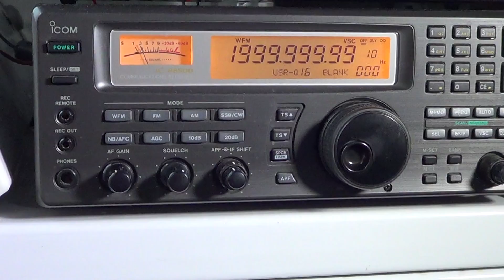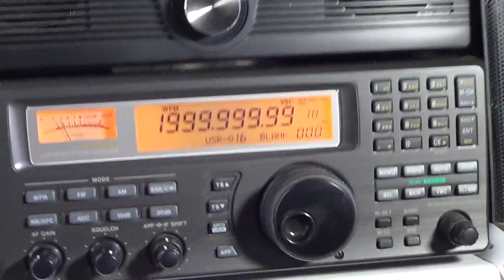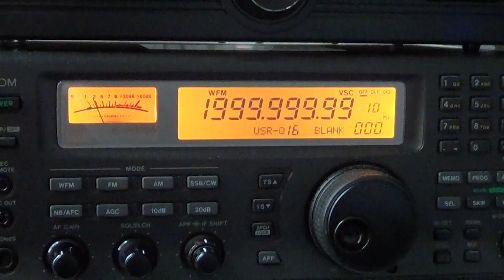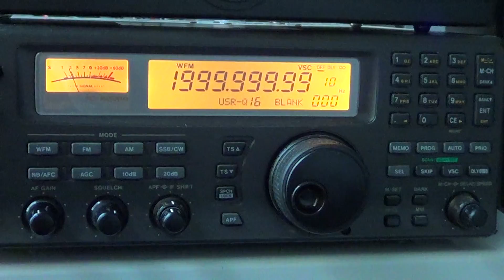Icom IC R8500 review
Quick review of the Icom IC R8500 communications Receiver